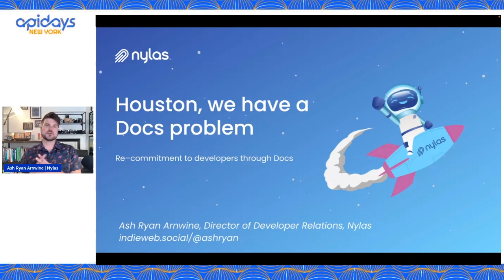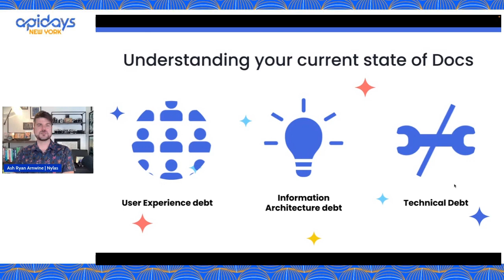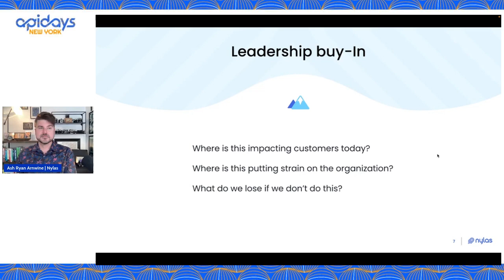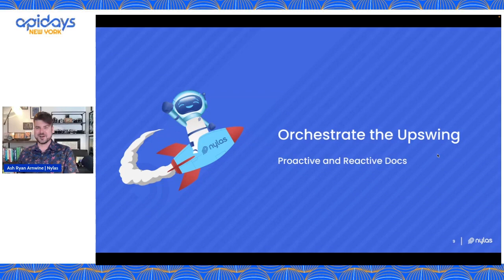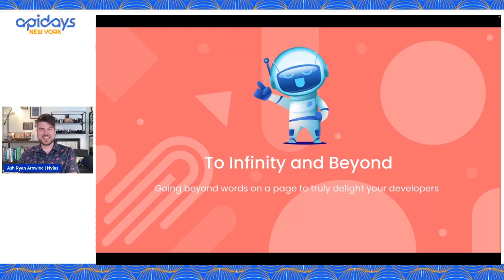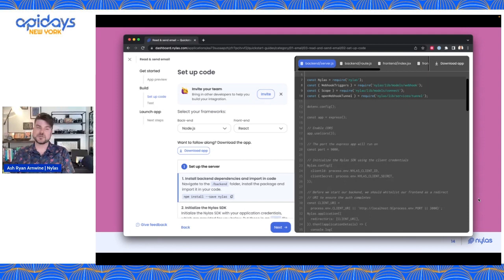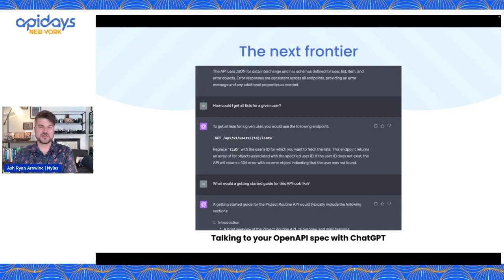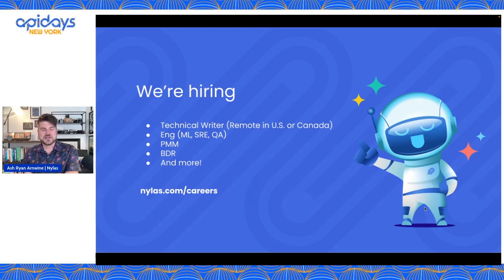Apidays New York 2023 - Boost Your API with Effective Documentation Strategies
Title: How to Make Your Docs Stand Apart
Speaker: Ash Arnwine, Director of Developer Relations at Nylas

Discover how to elevate your API through effective documentation strategies with Ash Arnwine, Director of Developer Relations at Nylas. Ash delves into the crucial role documentation plays in enhancing developer engagement and overall business success. Whether you’re part of a budding startup or an established tech giant, understanding the nuances of API documentation can significantly influence your product's usability and customer satisfaction.

In this presentation, Ash shares his journey of recommitting to developer documentation at Nylas, emphasizing the importance of building a dedicated docs team and adopting proactive strategies to stop documentation "free fall." He discusses the broader impact of well-crafted documentation on developer enablement and provides practical tips for assembling a responsive, strategic docs team.

Key highlights include:
- The pivotal role of documentation in API management.
- Strategies for building and revitalizing your documentation team.
- The intersection of user experience, technical debt, and information architecture in creating effective docs.

This video is a must-watch for API developers, technical writers, and product managers aiming to harness the full potential of their APIs through superior documentation.

CHAPTERS:
0:00 - Intro
4:15 - Current State of Documentation
5:36 - Identifying Allies and Helpers
7:28 - Gaining Leadership Support
9:16 - Advocating for a Docs Team
11:51 - Orchestrating Improvement
15:54 - Enhancing Documentation Quality
19:00 - Optimizing Onboarding Journeys
21:26 - Future Steps in Documentation
23:25 - Key Takeaways
25:04 - Documentation Resources
26:27 - Join Our Team